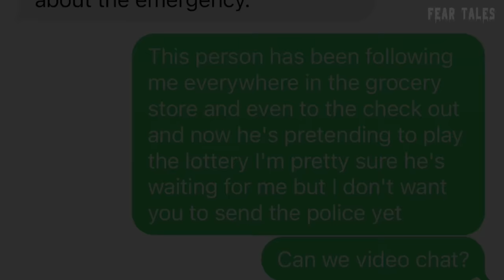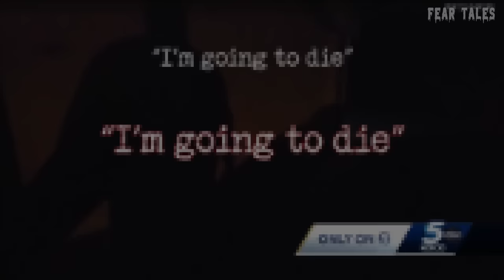50 Scary Stalkers Caught On Camera That'll Freak You Out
50 Scary Stalkers Caught On Camera That'll Freak You Out